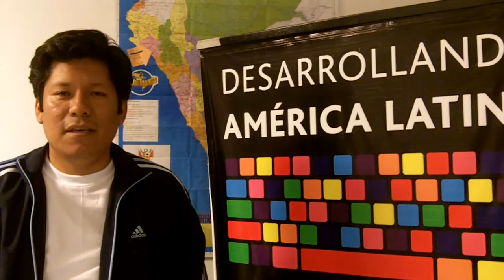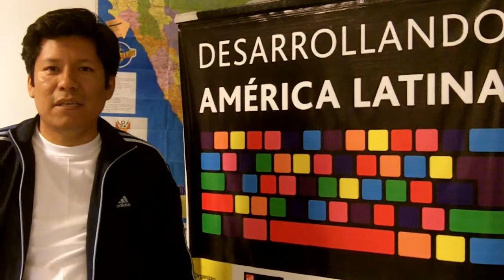[DAL2012] [PERU] Equipos | WEBCIX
Oscar E. Capuñay Uceda

Aplicación web para el medio ambiente